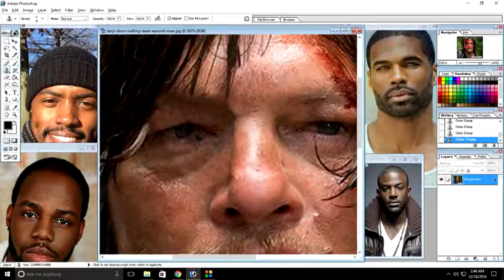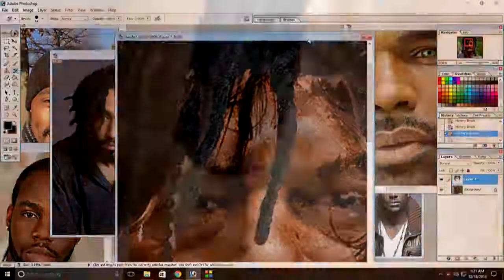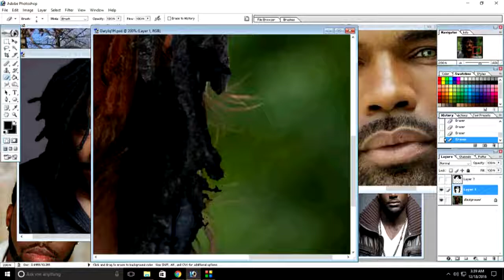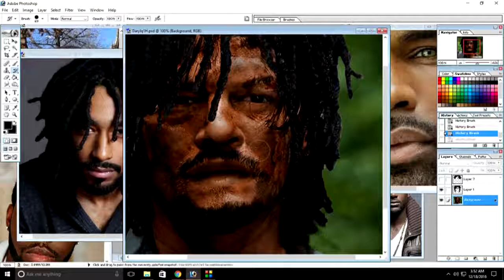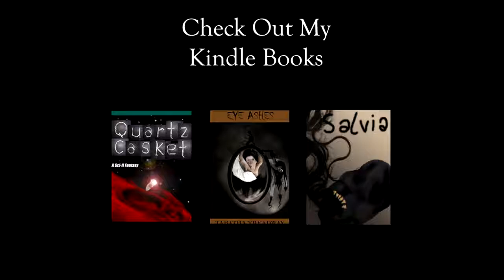The Walking Dead: Daryl Dixon - White To Black Photoshop Transformation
In honor of The Walking Dead season 7 mid finale, here's a Daryl Dixon Photoshop Race Transformation, made using adobe photoshop.

Also if you would like to see the pic up close, go to my deviantart account. Link back at my channel.